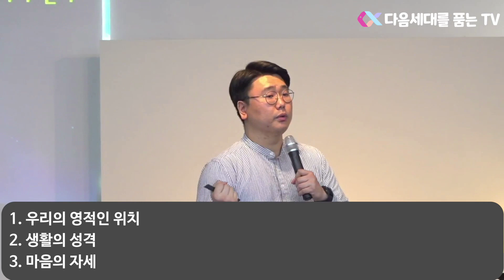계속되는 변화의 과정 (엡2:1-10)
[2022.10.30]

🙏 제목 : 계속되는 변화의 과정
📖 본문 : 에베소서 2장 1절 ~ 10절
🔊 설교자 : 이승수 강도사님

1 그는 허물과 죄로 죽었던 너희를 살리셨도다
2 그 때에 너희는 그 가운데서 행하여 이 세상 풍조를 따르고 공중의 권세 잡은 자를 따랐으니 곧 지금 불순종의 아들들 가운데서 역사하는 영이라
3 전에는 우리도 다 그 가운데서 우리 육체의 욕심을 따라 지내며 육체와 마음의 원하는 것을 하여 다른 이들과 같이 본질상 진노의 자녀이었더니
4 긍휼이 풍성하신 하나님이 우리를 사랑하신 그 큰 사랑을 인하여
5 허물로 죽은 우리를 그리스도와 함께 살리셨고 (너희는 은혜로 구원을 받은 것이라)
6 또 함께 일으키사 그리스도 예수 안에서 함께 하늘에 앉히시니
7 이는 그리스도 예수 안에서 우리에게 자비하심으로써 그 은혜의 지극히 풍성함을 오는 여러 세대에 나타내려 하심이라
8 너희는 그 은혜에 의하여 믿음으로 말미암아 구원을 받았으니 이것은 너희에게서 난 것이 아니요 하나님의 선물이라
9 행위에서 난 것이 아니니 이는 누구든지 자랑하지 못하게 함이라
10 우리는 그가 만드신 바라 그리스도 예수 안에서 선한 일을 위하여 지으심을 받은 자니 이 일은 하나님이 전에 예비하사 우리로 그 가운데서 행하게 하려 하심이니라